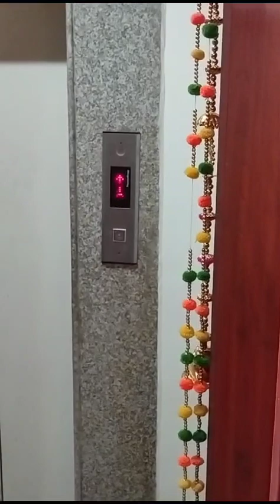gest house pg flat India rooms rent per hour book now